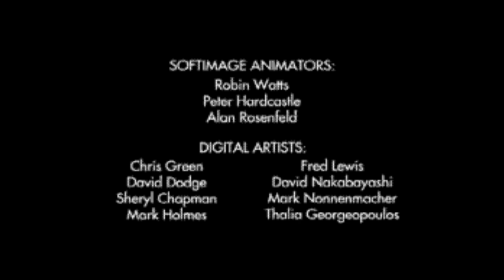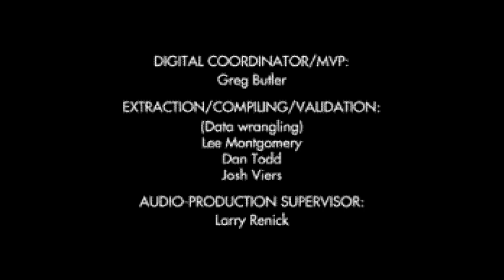Cadillacs and Dinosaurs: The Second Cataclysm Full Intro With Music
Cadillacs and Dinosaurs: The Second Cataclysm full intro with music. You can read, watch, listen and play the prehistoric beginnings of video games at my video game history website The Dot Eaters

The Cadillacs and Dinosaurs: The Second Cataclysm intro sets up the dubious premise of the game with panache, utilizing a comic-book style featuring the art of Frank Cirocco. If you look carefully during the opening credits, you'll see the name of rocket marketer Elon Musk. Musk created computer games as a youth and became a coder for Rocket Science Games. Instead of a Cadillac, they could have used Musk's Cybertruck! In all its epicness, this is truly one of the top video game intros.

Sega CD version shown.